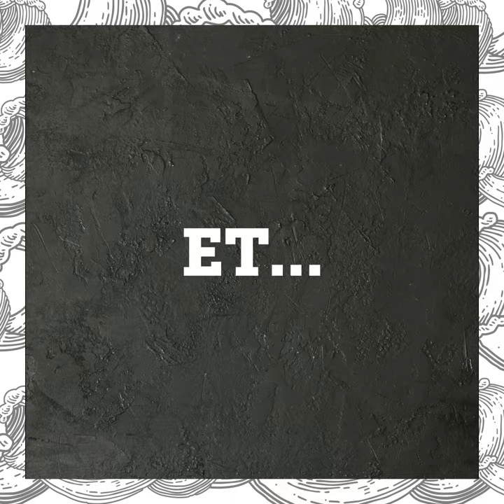Salade de pommes de terre aux sardines - Recette Conserverie l'Île d'Yeu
Pour recevoir les amis ou pour un pique-nique gourmand sur la plage, préparez notre salade de pommes de terre aux sardines millésimées de la Conserverie.